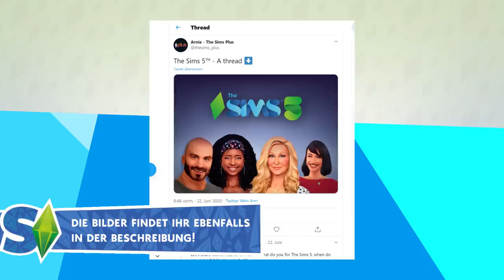Cooles Die Sims 5-Charakter-KONZEPT! | sims-blog.de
In diesem Video möchte ich euch ein cooles Konzept von Sims 5-Charakteren vorstellen, welches von Arnie Plus erstell wurde!